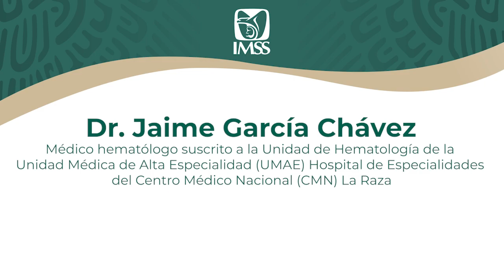Mejoran calidad de vida de pacientes con hemofilia a través del uso de tratamientos innovadores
En el Día Mundial de la Hemofilia, el IMSS indicó que estos pacientes carecen del Factor VIII o Factor IX y el tratamiento consiste en otorgarles dichos factores, según sea el caso, a través de una tecnología recombinante.